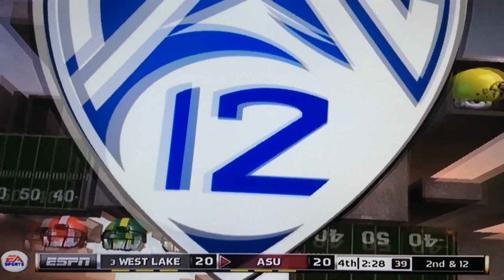West Lake Hornets Teambuilder Dynasty Ep 114 COMEBACK KIDS!